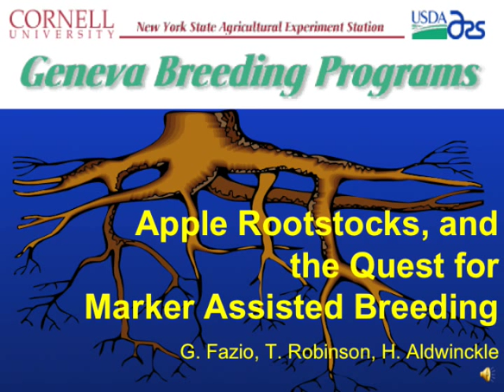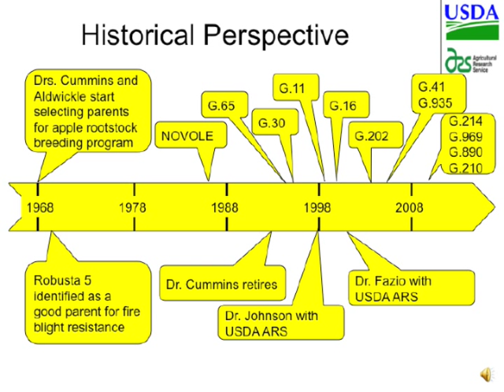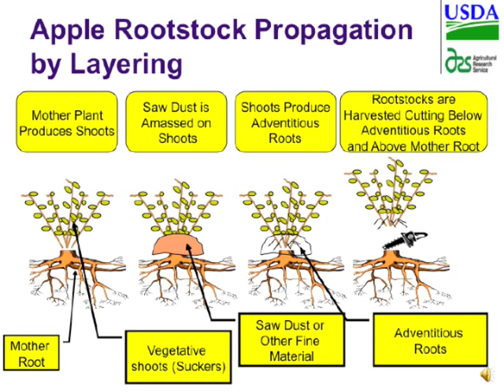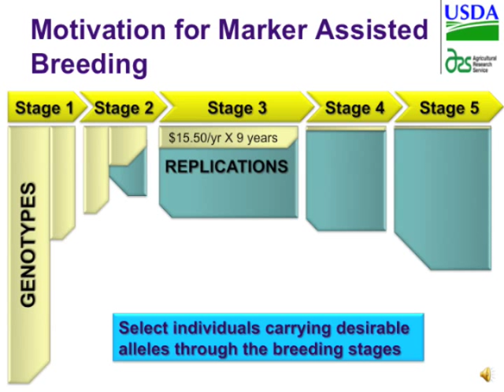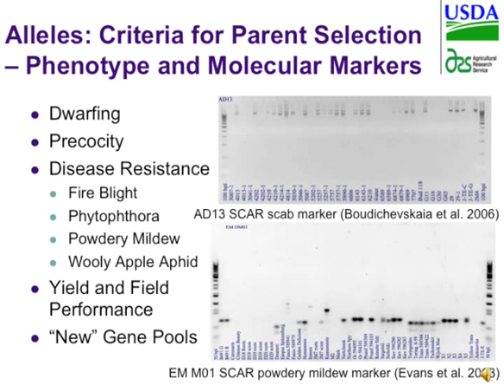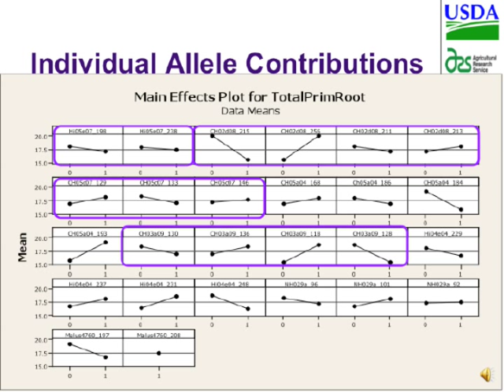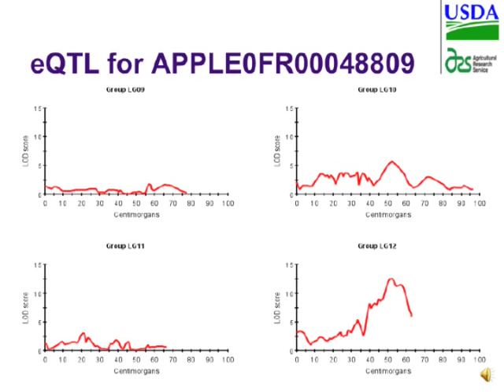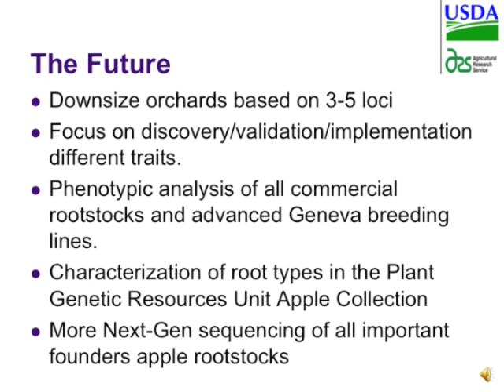Apple Rootstocks and the Quest for Marker Assisted Breeding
Gennaro Fazio, adjunct professor, Department of Horticulture, Cornell University delivers presentation on "Apple Rootstocks and the Quest for Marker Assisted Breeding" at the March 14, 2011 Cornell University Department of Horticulture Seminar.